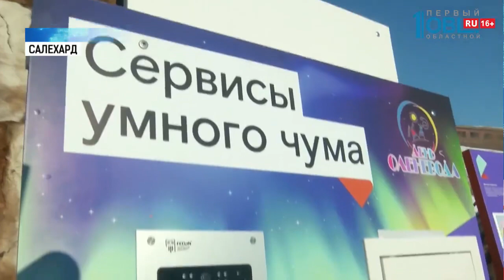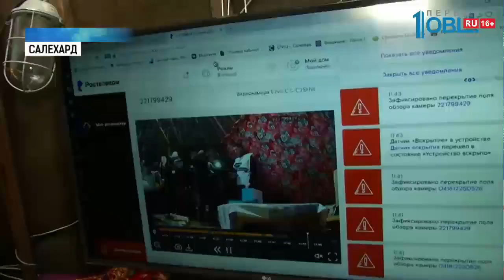День оленевода отметили на Урале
Урал стал мировой столицей туризма. В эти выходные путешественники России, Австралии, Китая слетелись в Салехард. На главный праздник северных народов — День оленевода. Чем живут современные ненцы, как выиграть гонки на оленьих упряжках и что такое «умный» чум? Репортаж с полярного круга моей коллеги Марии Агеевой.

Азарт, яростные крики, кровь кипит. По километровой трассе упряжки проносятся за минуту-полторы. Кто быстрее, выясняют почти 3 десятка оленеводов. На кону уже современный транспорт: снегоход. Это самая зрелищная часть главного праздника северных народов — Дня оленевода в Салехарде. На подготовку к гонкам уходят месяцы. Вырезать нарты. Лучше из ели — она легче. На полозьях — пластмассовые накладки — для скольжения. Сшить костюм. Тщательного отобрать оленей. Только самых стойких. Перед самым стартом дать им отдохнуть и не кормить. Здесь скорости совсем другие. И нарты — не гоночные, а пассажирские. Катание на упряжках — любимый аттракцион. Для туристов — развлечение. Для северян — обычный быт. Именно на этих самых нартах семьи приехали на праздник из тундры. Привезли коренные жители и свои настоящие чумы. Показать, как живут. Этот чум принадлежит семье ненцев. Алена с мужем занимает одну половину, родители — другую. Кочуют вслед за стадом оленей. Сейчас на стоянке в лесу. В город выбрались только на день. Здесь коренным жителям «душно». Их дом — природа. Но технологии наступают на пятки. Теперь телевизор — тоже естественный атрибут современного чума. Пойти еще дальше предлагает «Ростелеком». Компания презентует цифровой чум. Интерактивное ТВ, система датчиков, которые заметят дым, возможность вызвать экстренные службы, видеонаблюдение. Коренные жители к новинке пока присматриваются. Такое сочетание будущего и прошлого, новинок и традиций удивляет людей буквально по всему миру. Салехард в День оленевода — мировая столица туризма. Летят из Австралии, Польши, Китая. Что уж и говорить о регионах России. Будто из музея — национальные одежды. Даже для спортивных состязаний — свои. Ненецкая борьба — «Таро&#39; ма». На борцах малицы — тулупы из оленьих шкур, сапоги кисы и особые пояса, которые соперники сами завязывают друг другу. История видов спорта — отражение истории народа. Метание тынзяна на хорей — или аркана на шест — навеяно ловлей оленей. Перетягивание палки у ненцев тоже родилось из традиционных промыслов оленеводов. Чтобы удержать своенравного зверя за рога, нужны сильные пальцы.